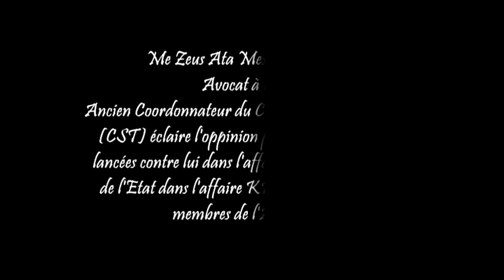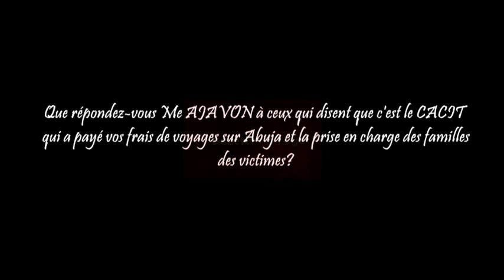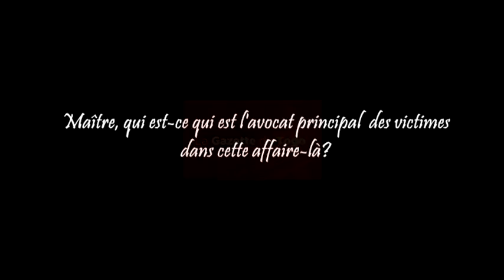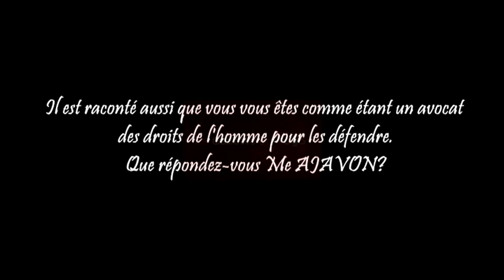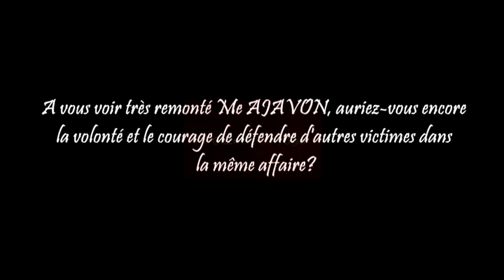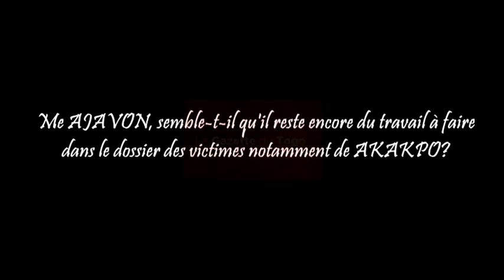Me AJAVON parle des attaques dirigées contre sa personne dans l’exercice de sa profession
En conférence de presse dans son cabinet ce 14 juillet 2021, Me Zeus Ata Messan AJAVON, Avocat au barreau de Lomé et ancien Coordonnateur du Collectif « Sauvons le Togo » (CST) s’est prononcé sur certains sujets brûlants de l’heure. Suivez-le.